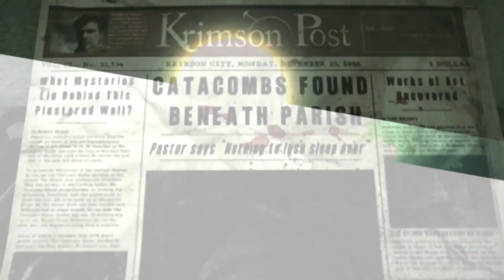The Evil Within Part 13: The Keeper!? W/ Strike (1080p 60FPS)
The Evil Within is here, recently off of The Evil Within 2 being announced at E3, what better time to get started! The Evil Within is a 2014 chilling survival horror game from the creator, of the Resident Evil series: Shinji Mikami.

Welcome to my let's play of The Evil Within, in this episode: We run into the scariest enemy yet...The Keeper.

Make sure you don't miss out on any more The Evil Within!

What is The Evil Within? (wiki):

The Evil Within[a] is a third-person psychological survival horror video game developed by Tango Gameworks and published by Bethesda Softworks. The game was directed by Resident Evil series creator, Shinji Mikami, and was released worldwide in October 2014 for PlayStation 3, PlayStation 4, Xbox 360, Xbox One and Microsoft Windows.[1]

The single-player story is arranged in chapters, which players complete in order to progress through the story. The game is played from a third-person perspective in which scavenging for supplies and learning when to fight or run are key factors in surviving the dangers of the game.[2] Such dangers include: bear traps, barbed wire traps, bombs, and spike traps; 'The Haunted', the game's most common enemy; 'Reborn Laura', a multi limbed, long haired, crawling creature; Ruvik, the game's main antagonist; 'The Keeper', a large humanoid with a safe as a head who wields a large meat tenderizer hammer; and 'Sadist', a large humanoid wearing a spiked metal mask on his face, wielding a chainsaw and covered in blood.[3][4]

Sebastian Castellanos, the protagonist, needs to make use of the environment and things he may find in order to survive. The game world can transform during scripted events and as a result of player actions, altering locations and creating new paths or teleporting the player to new areas. Castellanos must use medical items to restore health; some of these items cause temporary hallucinogenic effects. By collecting vials of 'Green Gel' hidden throughout the game, players can upgrade Castellanos' abilities; more ammunition, extra stamina, and additional health are some of the upgrades.[5]